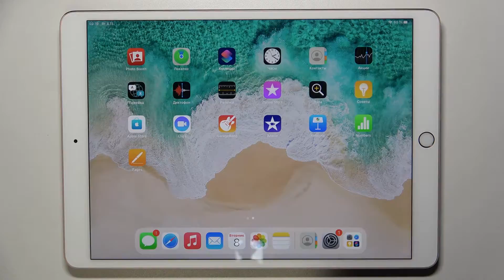iPad Pro 2017 | Как очистить историю браузера на iPad Pro 2017 - Как удалить историю поиска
Сегодня мы покажем, как на устройтсве iPad Pro 2017 очистить историю браузера. Если вы хотите почистить историю браузера на iPad Pro 2017, избавиться от улик и освободить память, то это видео для вас. Сделайте всего несколько шагов, чтобы очистить историю браузера на iPad Pro 2017.

Как очистить историю браузера на iPad Pro 2017? Как удалить историю поиска на iPad Pro 2017? Как удалить данные кэша браузера на iPad Pro 2017?